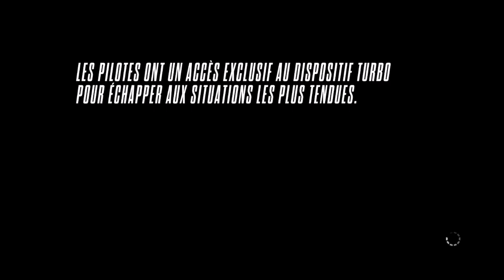need for speed rival: Saison 6: Ma 119e journée de Course ( pilote )